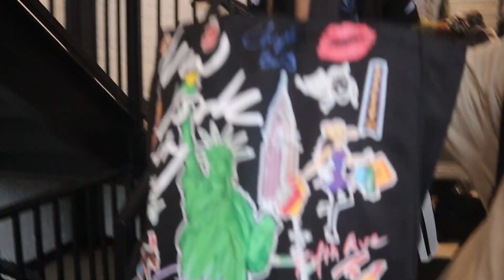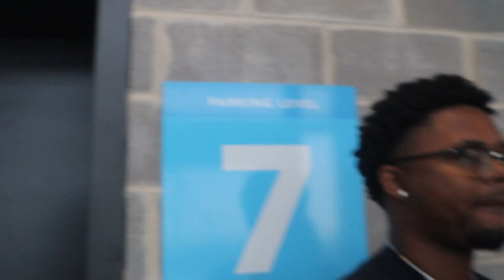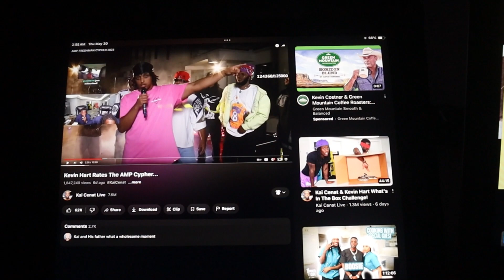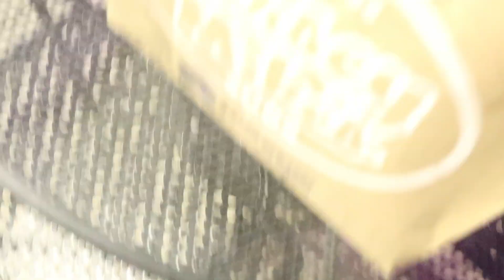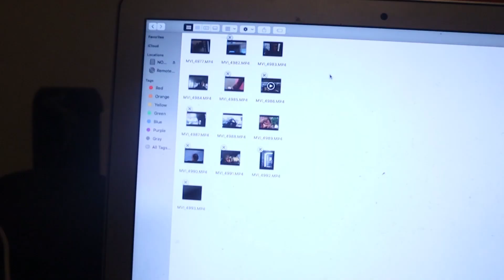I BOUGHT A NEW CHAIN!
Instagram 📸 @paidjoseph